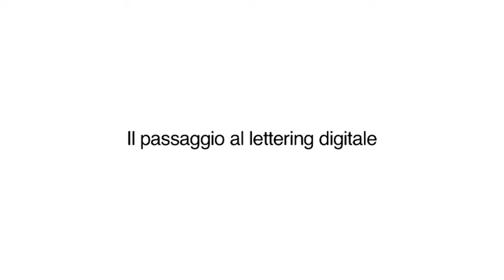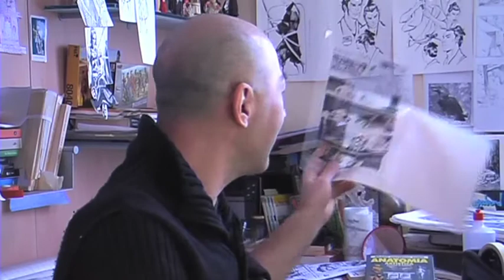Il passaggio al lettering digitale - intervista ad Andrea Accardi 02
Intervista ad Andrea Accardi, letterista e disegnatore di fumetti.
Le procedure tecniche del lettering digitale agli inizi della computer graphic negli anni '90.